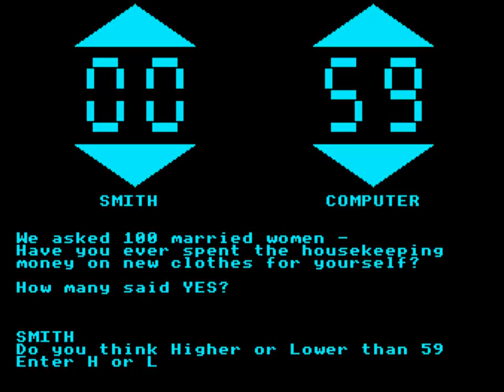BBC/ELECTRON - PLAY YOUR CARDS RIGHT - BRITANNIA - 1985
A compilation of one minute video reviews by the ubiquitous Dave E of Acorn Electron World. This show includes:

Some music has been digitally added to this video to create ambiance.

games, they are available to download from Stairway To Hell or on the Acorn Electron World DVD.